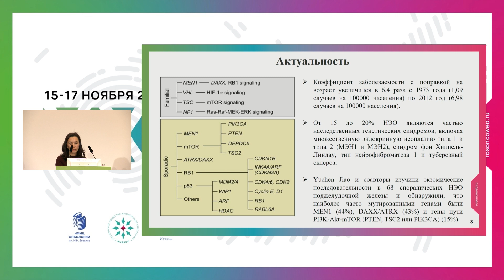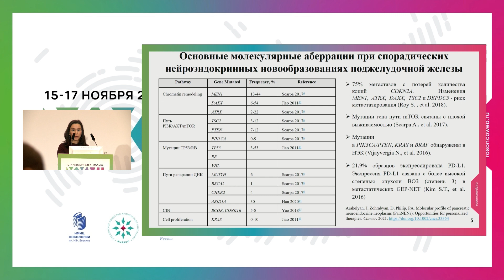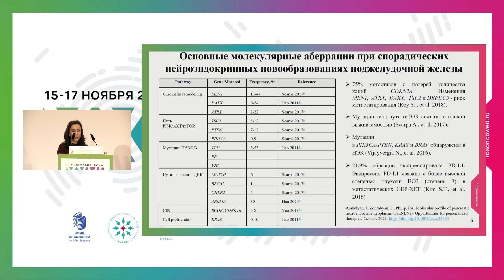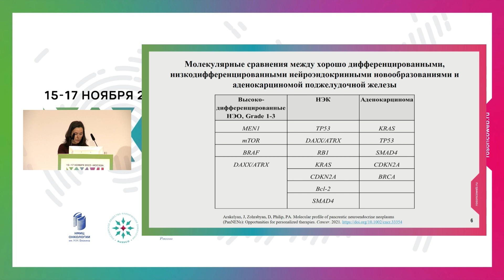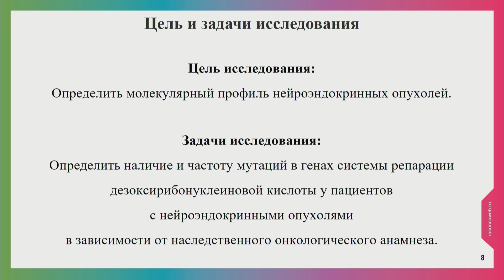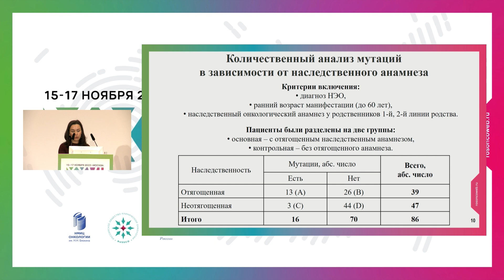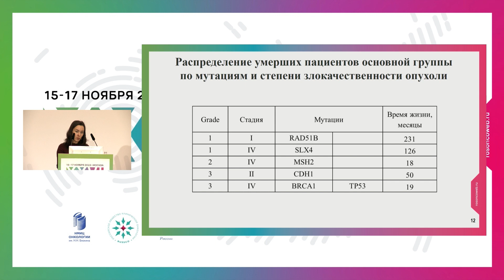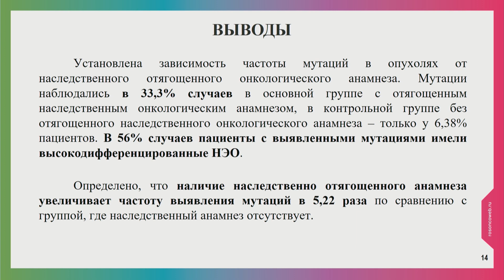Молекулярный профиль нейроэндокринных опухолей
Сессия «Новые исследования молекулярно-биологических свойств злокачественных опухолей для диагностики, прогноза и лечения»:
к.м.н. Исянгулова Алина Зульфатовна, ГАУЗ «РКОД МЗ РТ им. проф. Сигала», Казань